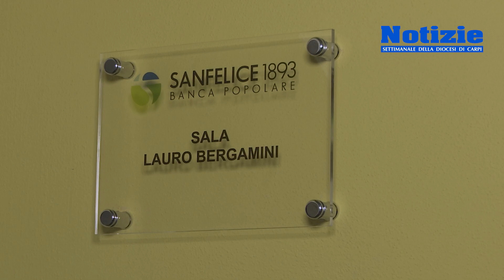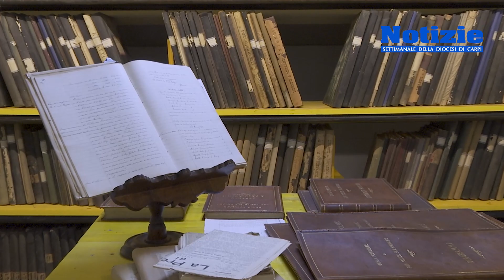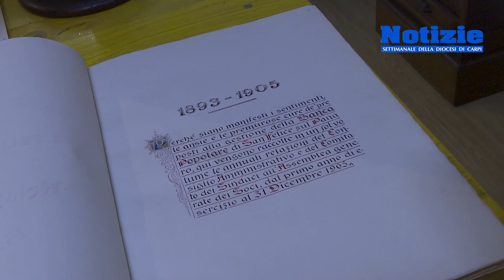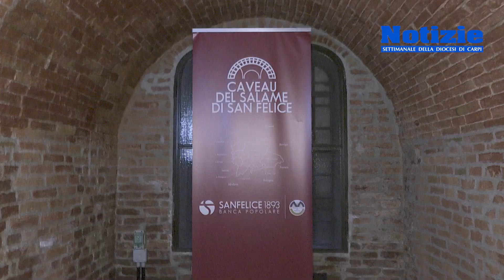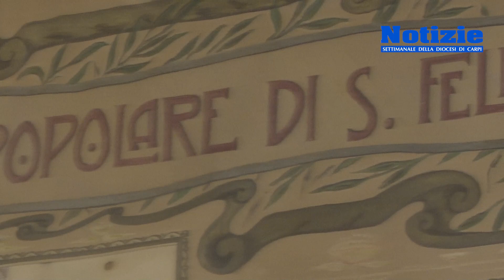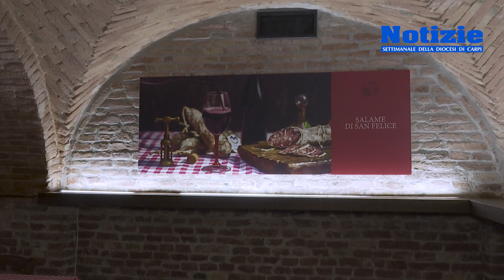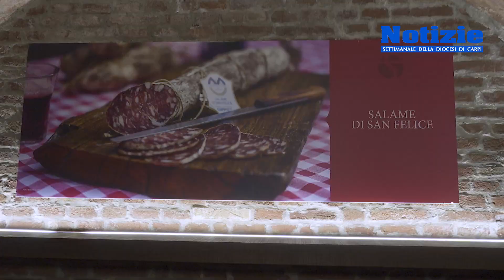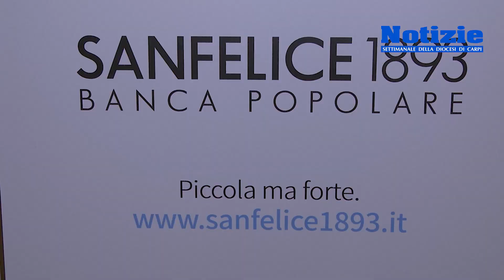I 130 anni della Banca S Felice 1893